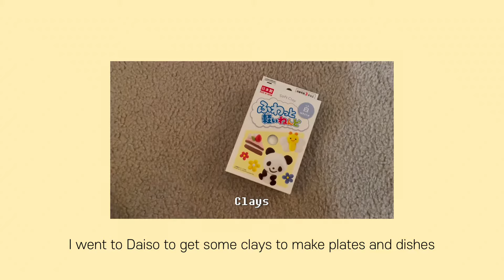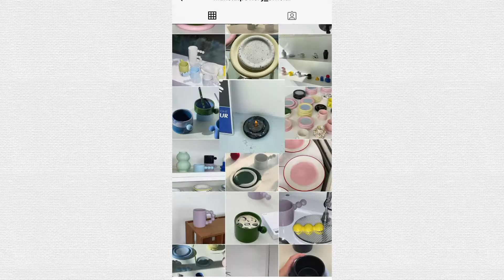DIY clay dishes/incense holder with clay from Daiso | aesthetic room decor✨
hello '◡'✿
Thank you so much for coming my channel❤︎
This video shows how I made clay dishes and incense holder with clays from Daiso.
Even I’m not professional at pottery, making personalized plates was very fun and it turned out pretty cool.

+feel free to suggest video ideas!